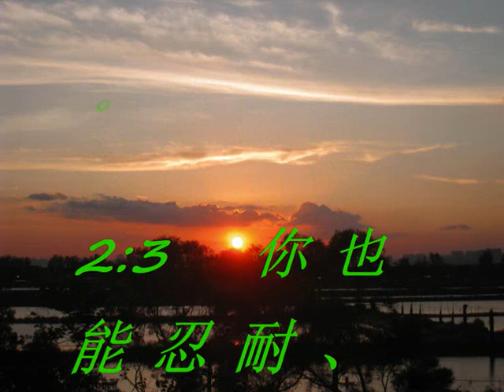啟示錄2 (粵語有聲聖經) (尤太靈修系列)